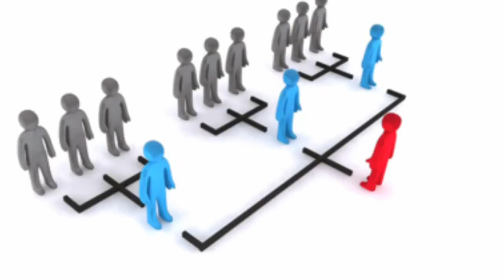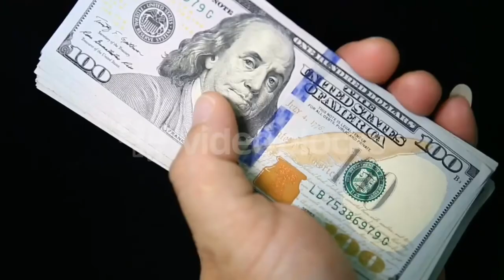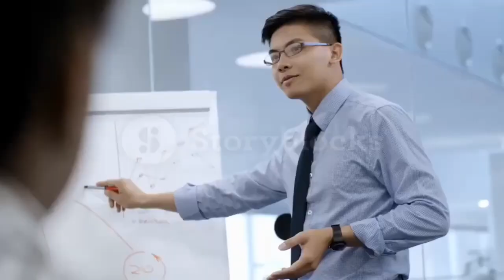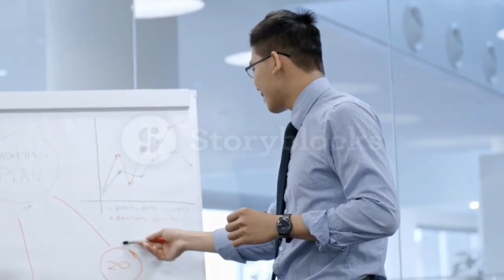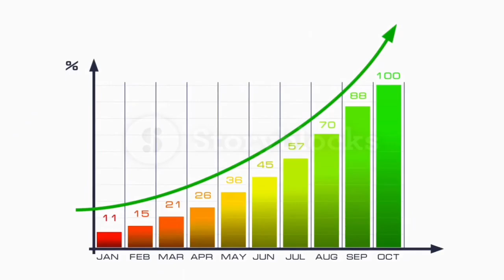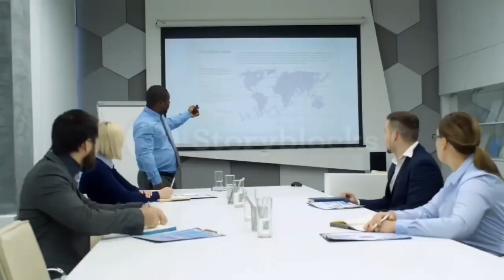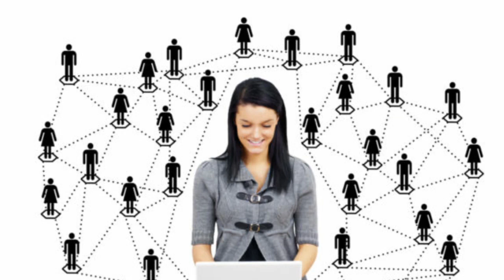Why negativity in Direct Selling Business ?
1st Floor, 26 Kalapi Society,  Near Hathi Mandir, Katargam, Surat. Gujarat.  395004